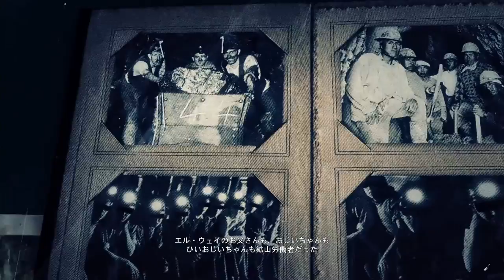【PS4pro版】#73 coopで逝くゴーストリコンワイルドランズ！ "ビーヤ・ベルデ地方"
顔のことをバカにすると問答無用で◯される、どこぞの世紀末世界の弟に劣っている兄さんのようなボスがいる地方。

OS : Windows10 64bit
CPU : Core i7-7700K 4.2GHz
RAM : 16GB
GPU : GTX1080Ti 11GB+Asetek
キャプチャボード : Monsterx u3.0r
モニター : LG-4k 27インチ
キーボード : K65 RAPIDFIRE Cherry MX Speed RGB COMPACT
マウス : logicool g402